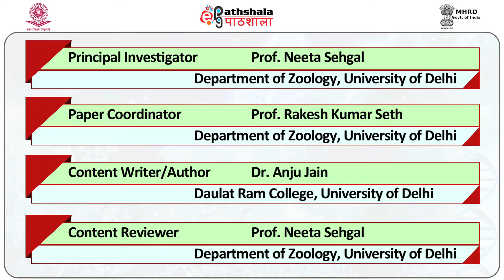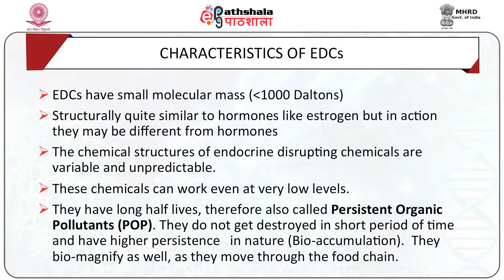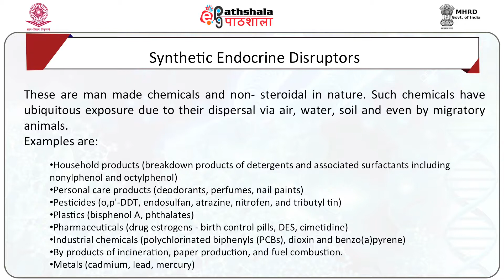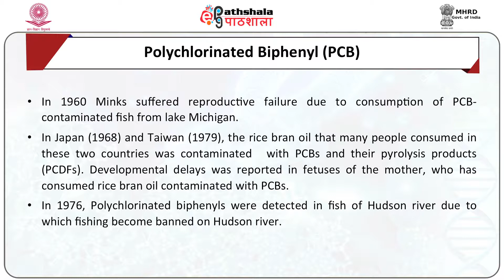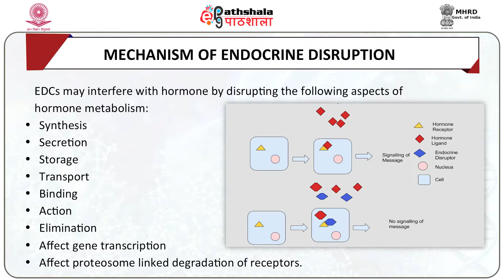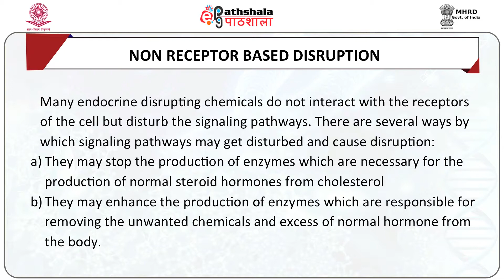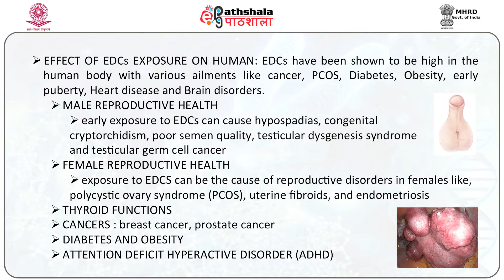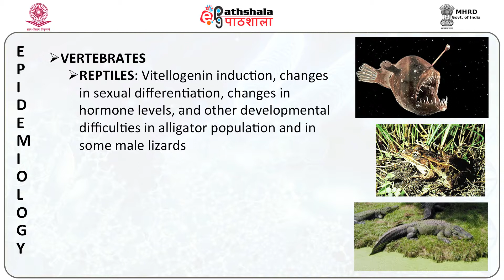P06 M25 Endocrine Disruptors